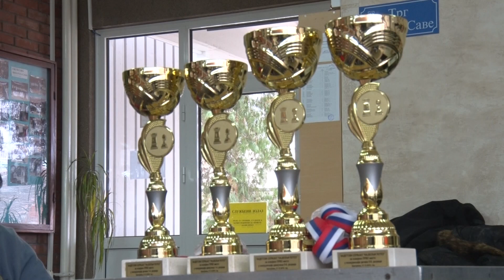Osnovci iz više gradova Srbije i Piteštija povukli "Najbolji potez"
Ђаци од првог до осмог разреда из крагујевачких школа „Милутин и Драгиња Тодоровић“, „Мома Станојловић“, „Вук Караџић“, „Радоје Домановић“, „Драгиша Михајловић“ и основних школа из Јагодине, Трстеника, Крушевца, Параћина, Петровца на Млави, Краљева, Смедеревске Паланке и Груже надметали су се у шаховским вештинама у намери да освоје што већи пласман на овом турниру.